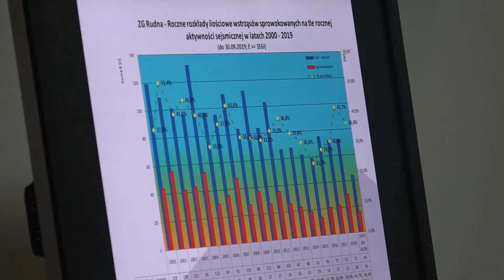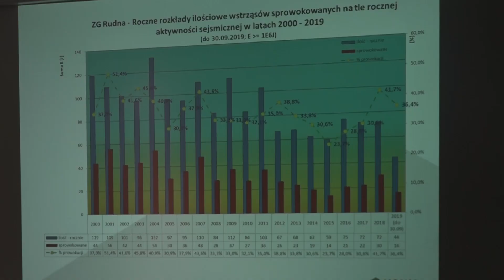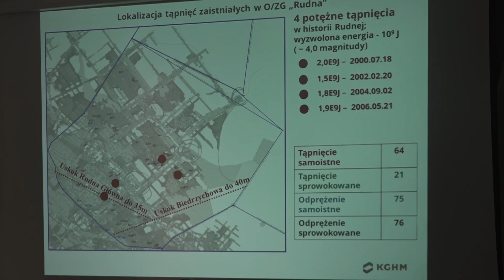KGHM. O wstrząsach w kopalni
Czy KGHM prowokuje wstrząsy sejsmiczne? Czym różni się tąpnięcie od odprężenia górotworu? Co oznacza górnicza „siódemka”? I dlaczego do pomiaru wielkości wstrząsu w kopalniach miedzi nie używa się magnitudy? Odpowiedzi na te pytania usłyszeliśmy w Kopalnianej Stacji Geofizyki Górniczej Zakładów Górniczych „Rudna”.